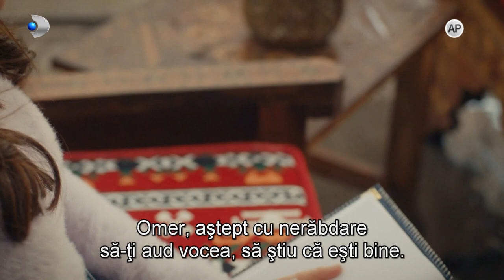Melek (25.09.2023) - Halil, arestat!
Fanii îndrăgitului serial “Melek” își vor revedea personajele preferate în ipostaze dificile, intr-un nou episod al serialului, în această seară, de la ora 20:00, la Kanal D.

Melek și Vildan, aflate în închisoare, fiind suspecte că ar fi făcut contrabandă cu antichități, împreună cu Halil și Mirza, resimt tot mai mult această perioada difcilă în care se află. Kenan, cel care se află în spatele întregii povești dramatice, bărbatul continuând planul de răzbunare asupra familiilor Șirhan și Karadag, este decis să meragă mai departe cu această șaradă, indiferent de consecințe.

Vestea că toți cei patru inculpati trebuie să rămână în închisoare, până la găsirea de noi probe care să le dovedească nevinovăția, va fi devastatoare pentru cele două familii, insă aceștia continua să lupte pentru semenii lor.

Defne îi duce dorul lui Omer și este îngrijorată că nu a mai primit nicio veste de la acesta, însă nici nu își imaginează prin ce situații teribile trece tânărul înrolat în armată. Omer este grav rănit și numai Gulșad, o tânăra care i-a salvat viața, îi este alături.

Dacă va reuși Omer să-și revină după incidentul armat în care a fost implicat și cum va evolua situația membrilor familiilor Șirhan și Karadag, aflați în închisoare, puteți vedea astăzi, de la ora 20:00, odată cu difuzarea unui nou episod din serialul “Melek”, numai la Kanal D.